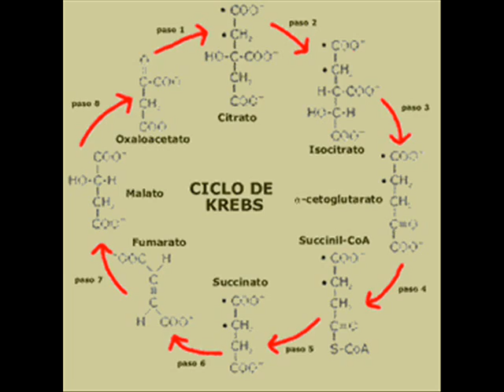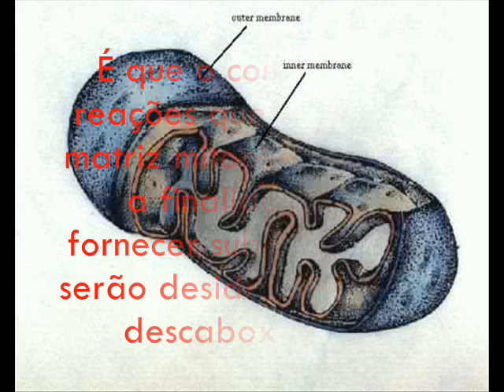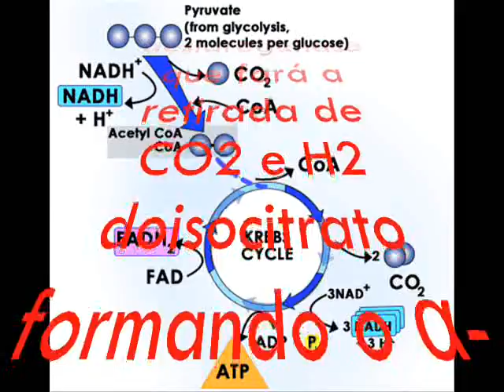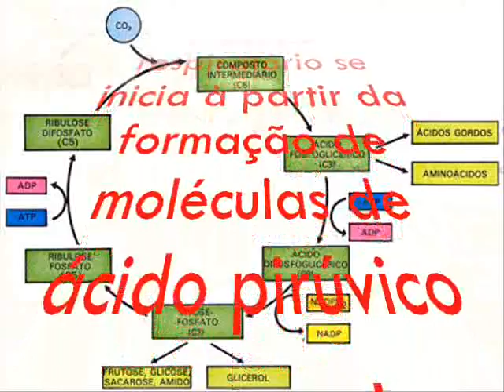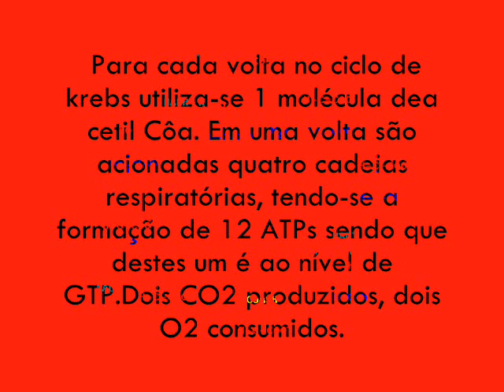Ciclo de Krebs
Como ocorre datalhadamente o ciclo de krebs